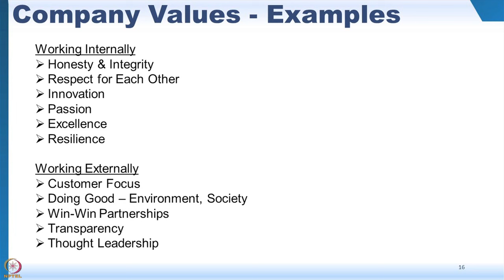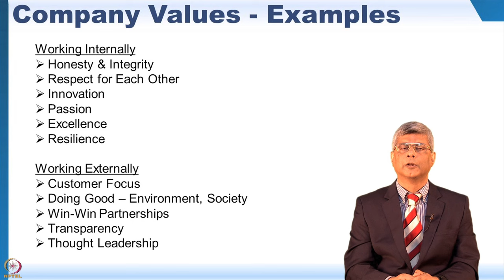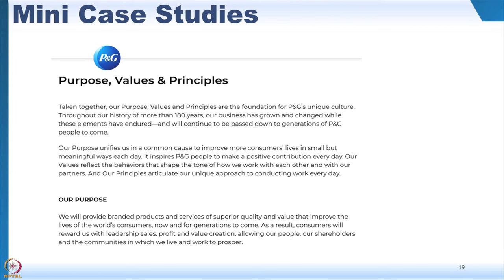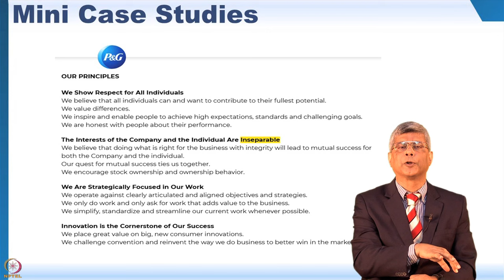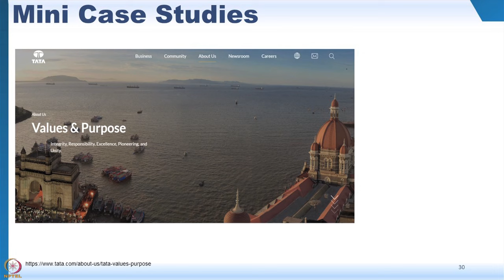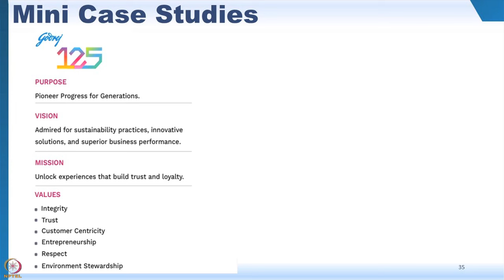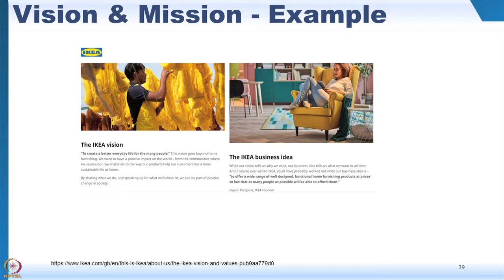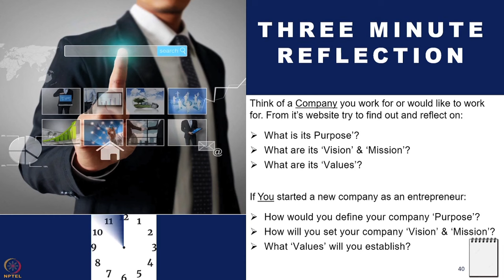Week 2 Module 3 Part 2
Week 2  Module 3 Part 2: Strategy & Culture of a Company

This module provides an overview of how companies define their ‘Purpose, Values, Vision, Mission & SMART Goals’.

LEARNING OBJECTIVES

     a. Interpret visions and mission statements of companies and design them for new businesses
     b. Describe 360-degree SMART goals (Specific, Measurable, Achievable, Relevant, Timebound)
     c. Analyze how companies increase coordination, motivate employees, establish accountability
     d. Ability to understand basic information shared in a company’s annual report

The topics are arranged as follows

   a. Company values – 00:17 | Our fundamental beliefs, Who sets a company’s values and how does        it live on? Examples of company values
    b. Vision & Mission – 06:43 | Vision as a picture of a company’s future, Short case studies on P&G, L&T, Tata, Godrej, IIT Bombay, Microsoft, Ikea
   c. Reflection point – 28:57 | Finding a company’s purpose, vision, mission, values. Defining your company purpose, vision, mission and values, if you started a business.